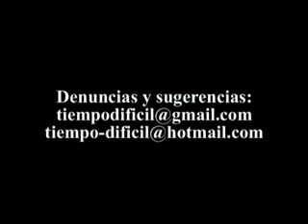RENUION DE CONSEJO EN LA MUNICIPALIDAD PROVINCIAL DE CAÑETE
El 5 de junio del 2011 se llevo acabo la Reunión de Consejo Municipal en la cual participaron los Alcaldes Distritales de la provincia de cañete, la alcaldesa Maria Montoya Conde presto sus declaraciones en dicha reunión, también se encontraron miembros de la sociedad civil, quien se rescataría únicamente la repetitiva representación de dicha sociedad por algunos cuantos únicamente, también se pudieron observar ciertas disconformidades a la falta de interés por la población al no mejorar la Actual Sociedad Civil de la Provincia de Cañete.